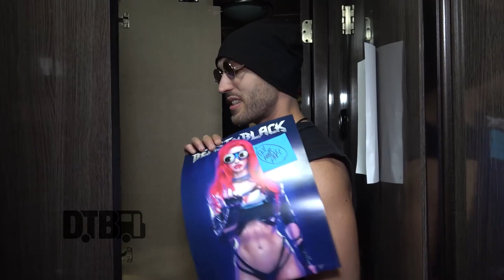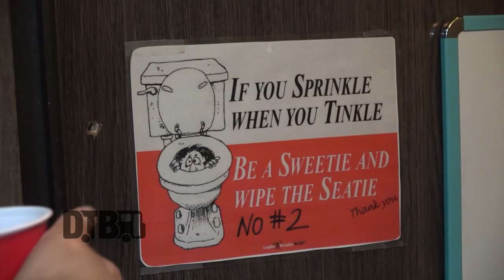Beast In Black - BUS INVADERS Ep. 1651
On this episode of DTB’s “Bus Invaders”, we take you inside the touring vehicle of the metal band, Beast In Black, while on tour with Nightwish. Beast In Black is currently supporting their newest album, Dark Connection.

Information about this video:
Location - Radius in Chicago, IL

Video summary:
00:00 Introduction
00:33 Front Lounge
01:14 Kitchen
06:17 Bathroom
06:39 Bunk Alley
07:29 Back Lounge
08:54 Goodbyes